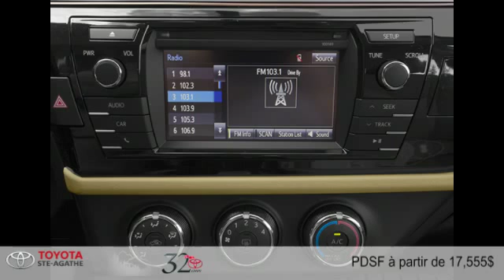Toyota Corolla 2014 à Ste-Agathe (entre St-Jerome & Tremblant)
Toyota Corolla 2014  à Ste-Agathe (entre St-Jerome & Tremblant) chez Toyota Ste-Agathe [D2C-1000]